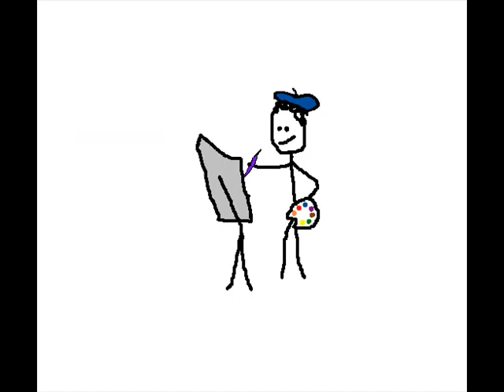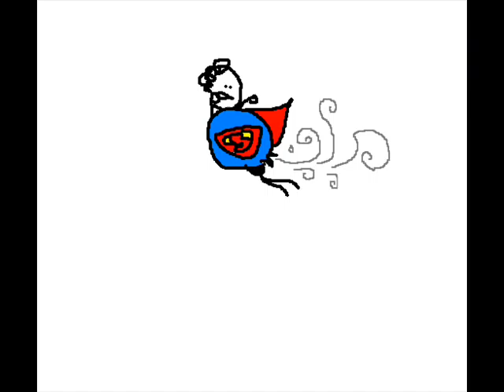Joe Brooks - Superman [Animation]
A very very short tinyl little minii animated movie!